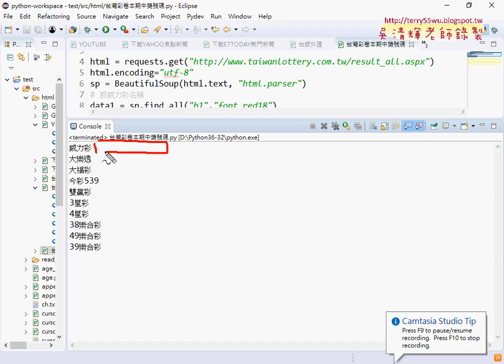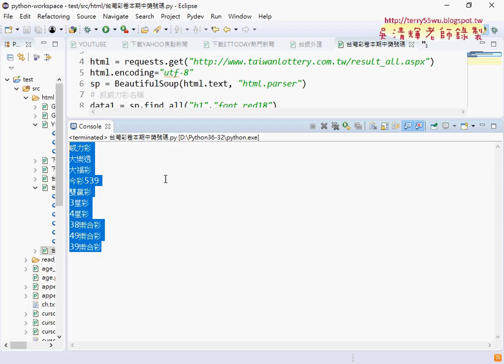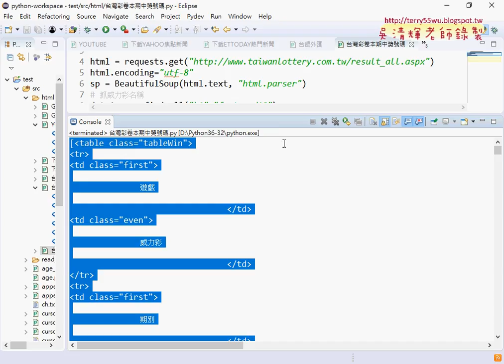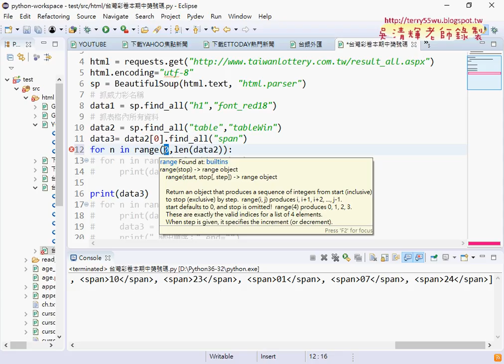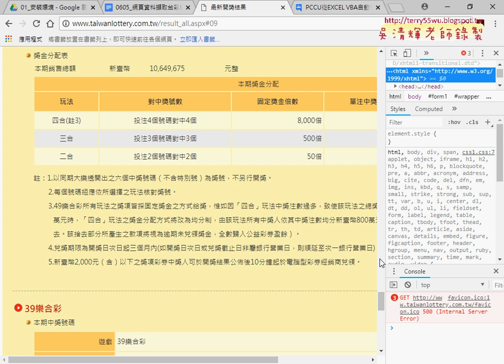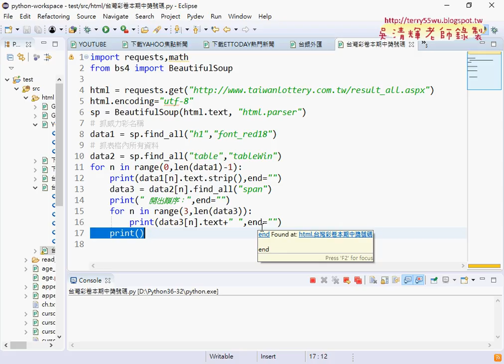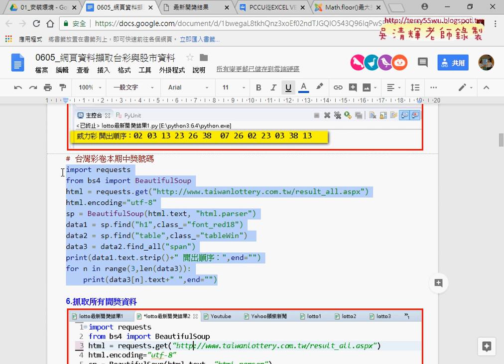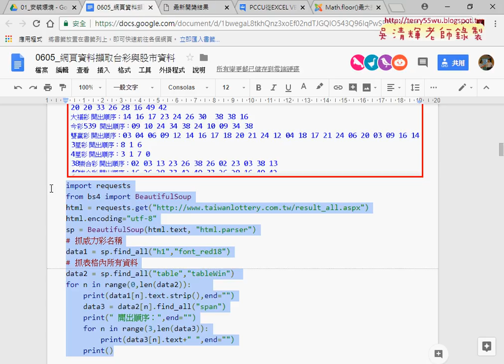03 輸出台彩標題與中獎號碼